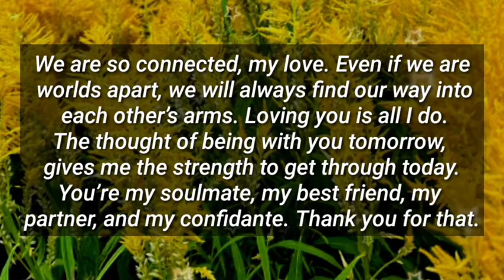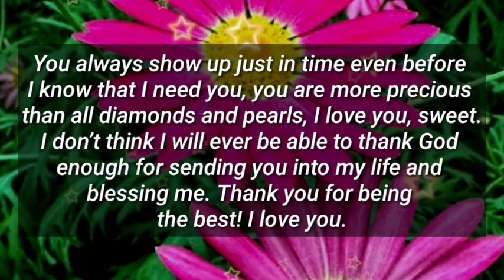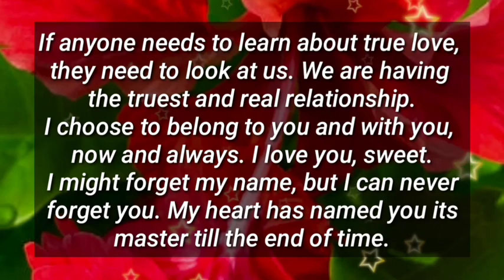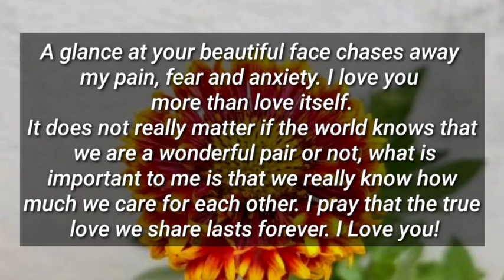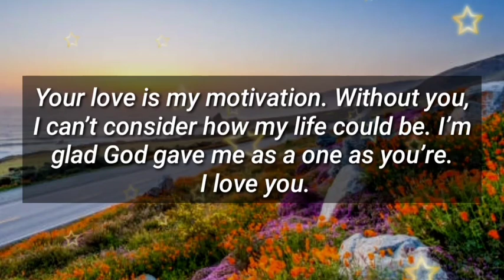I chose to belong to you, with you, now and always...🤗🥰